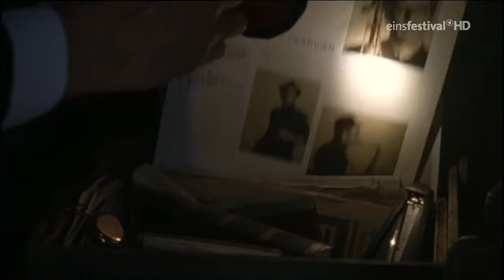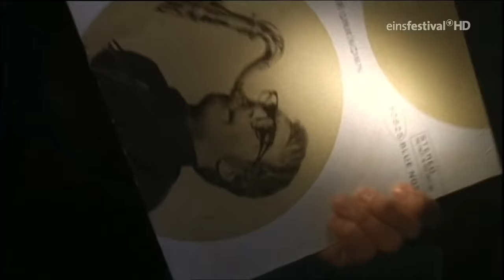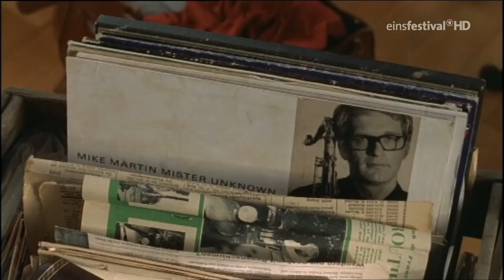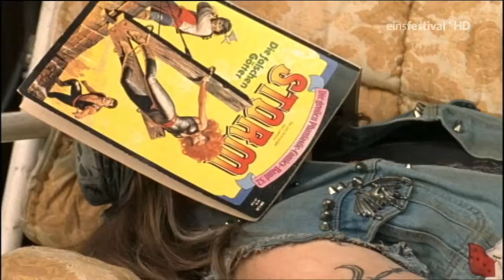Ein Geschenk des Himmels Komödie, DE 2005